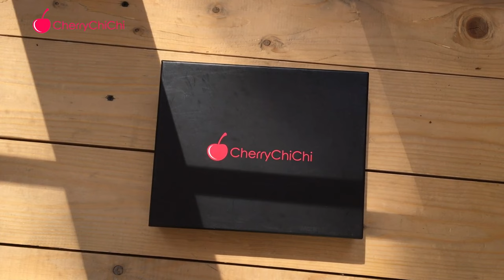CROTCHLESS YOGA PANTS Try On Clothing Haul.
Cherry ChiChi crotchless yoga pants will add a sexy sizzle to your next bedroom workout.

This is the sexiest Crotchless Yoga Pants Try On Clothing Haul
This is like no other leggings try on and haul you've seen before! Trust us this is not your average shein try on haul - Not at all!  This has to be the sexiest try on clothing haul 2022.  If you love yoga pants then you'll absolutely love taking a sneak peek at the Cherry ChiChi try on clothing haul Australia. Escape the normal boring typical yoga pants review and join us for something you have never seen before!  And we are not talking about another yoga pants squat test or leggings squat test, this clip showcases the very unique crotchless nature of our flagship luxury yoga pants.  Pur yoga pants are made of luxuriously soft yoga pants stretch material that hug your curves in all the right places.

You've seen the usual yoga pants TikTok vids, well this clip shows the naughtiest yoga pants available.

Yoga Pants Try On Clothing Haul with a difference! Leggings try on and haul with crotchless yoga pants.  The wildest yoga try on hauls you've seen so far!

Cherry ChiChi crotchless yoga pants are perfect for the Acro Yoga Couple who want to add a bit of spice into the bedroom!  Yoga Pants Try On Clothing Haul.

You've seen countless yoga pants try on review, now this CherryChiChi video is a little different.

The hottest Yoga pants women this side of YouTube!

Our Crotchless & Assless yoga pants can be used in your next bedroom yoga pants workout!

Crotchless Leggings and Crotchless Yoga Pants as well as our super raunchy Assless Yoga Pants!

Bedroom yoga fun!

Your workout partner will love it!